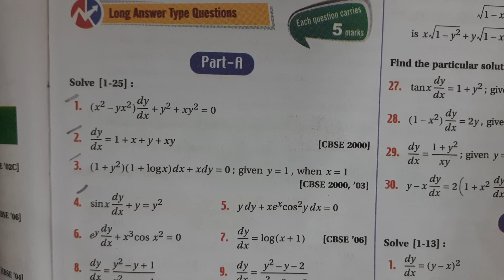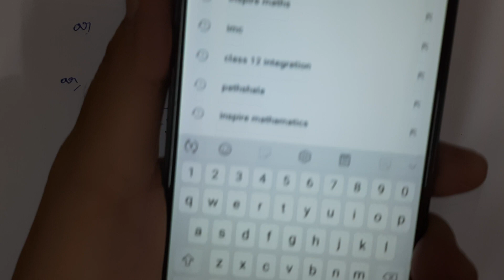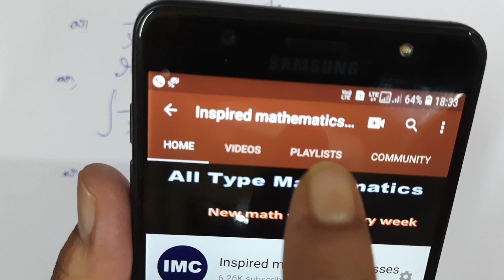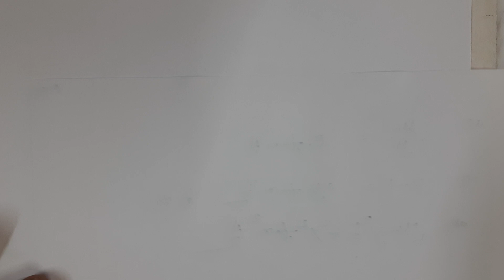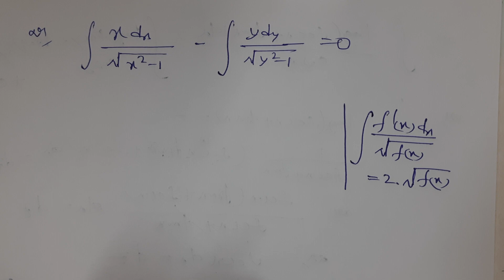Differential Equation | অবকল সমীকরণ | Class 12 1st Order 1st Degree | PART -5 | SOLUTION CBSE ISC HS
In this video Chapter ---  Differential Equation ( "First Order and First Degree ") with details explaining  and    Questions have been solved

    keep watching this channel for next chapter of Sourendranath Dey ( S.N.Dey)  maths book solution  and